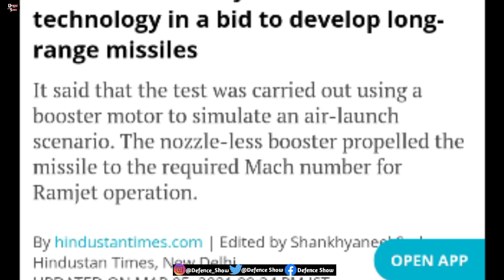India gets big Success, Few countries have this capability, Indian Defence Updates, Defence Show